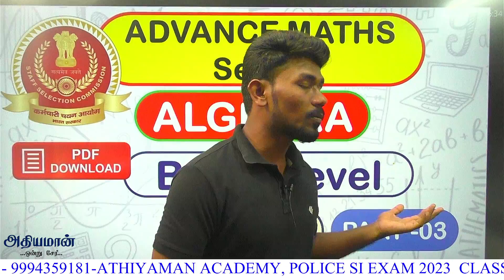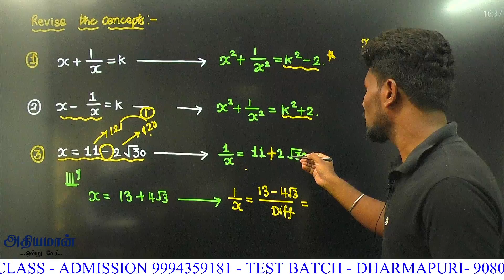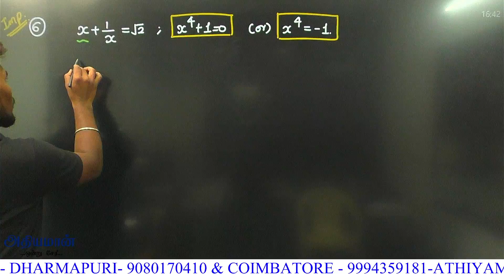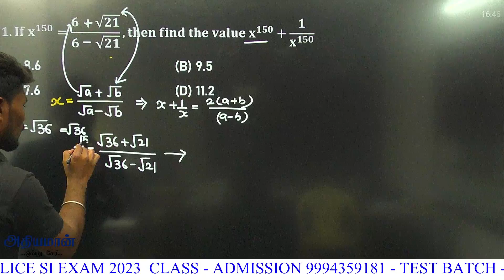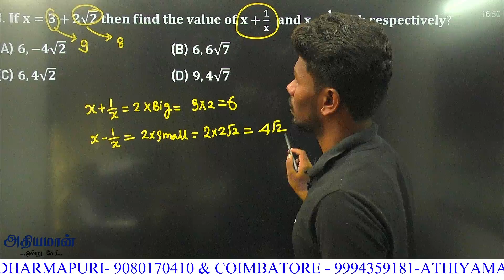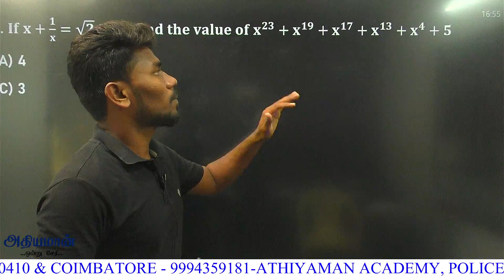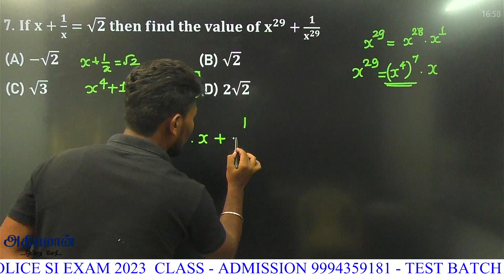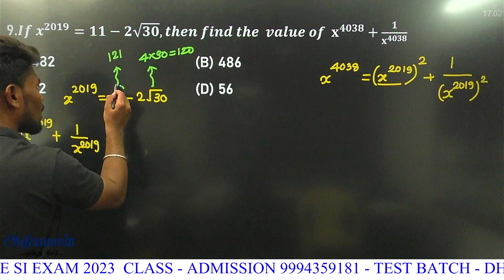🔴💥Algebra Class -03 Advance Maths for SSC CHSL/CGL 2023 Tamil SSC ATHIYAMAN TEAM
Telegram: SSC TAMIL- ATHIYAMAN